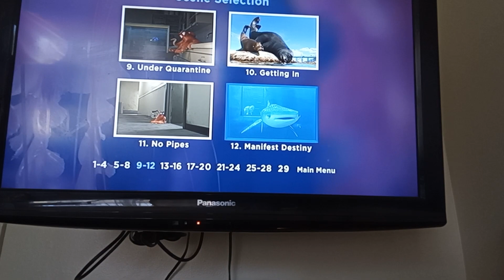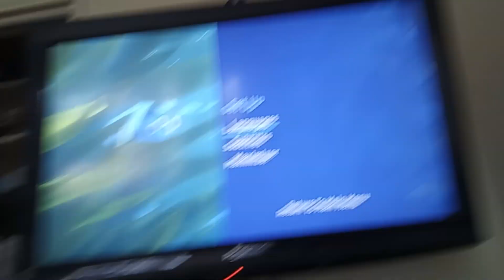review of finding dory 2016 dvd